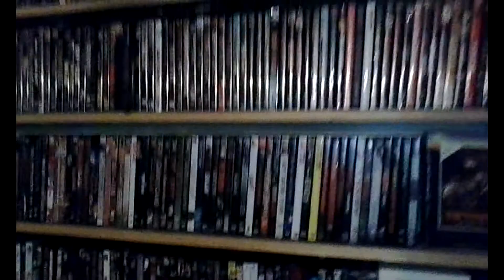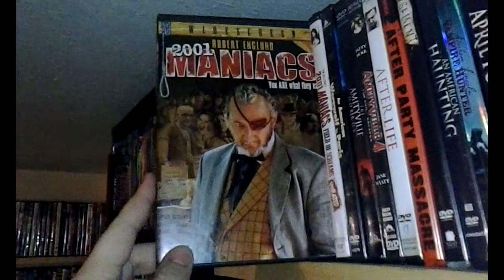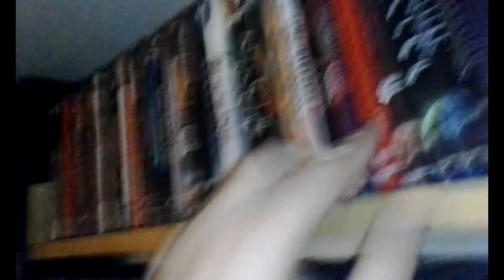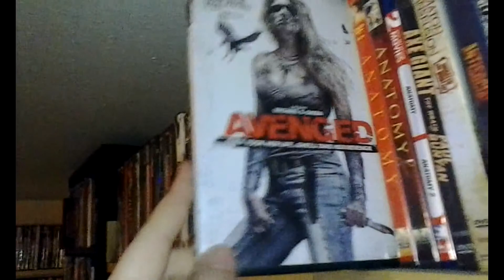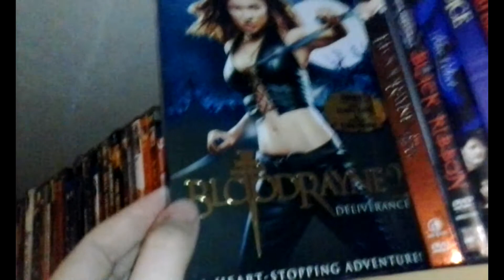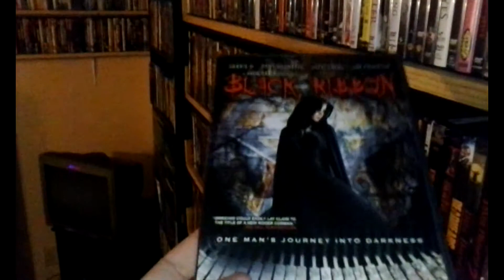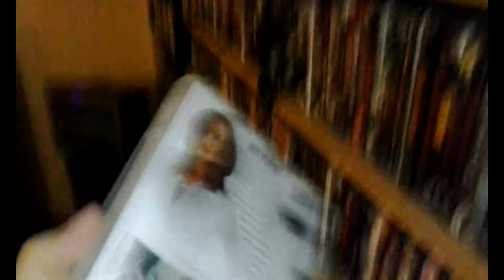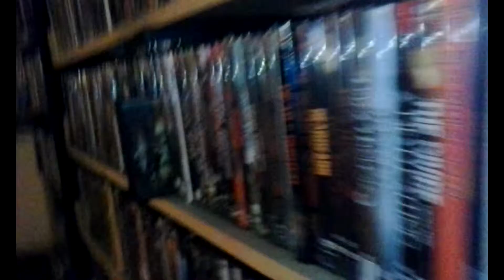The Horror Collection - Shelf 1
Shelf by Shelf